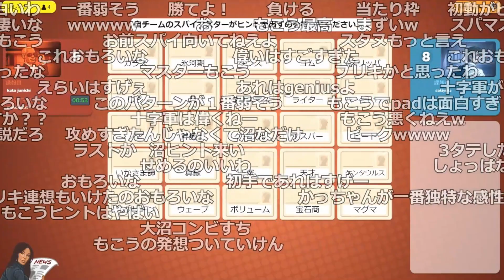コードネームオンラインという連想ゲームで「加藤もこうvs釈迦スタヌ」【2021/07/19】